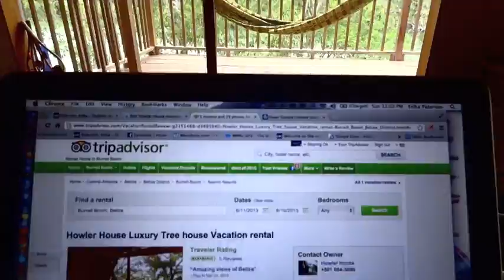Trip Advisor reviews are fantastic!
The Howler Tree House vacation rental in Burrell Boom, Belize is getting great Trip Advisor reviews so far. This is a video of the Howler monkey family that lives in the canopy all around the house. for more information on how to make this your holiday destination!